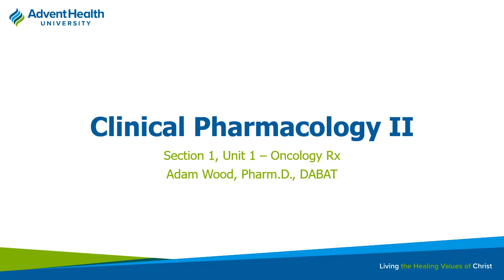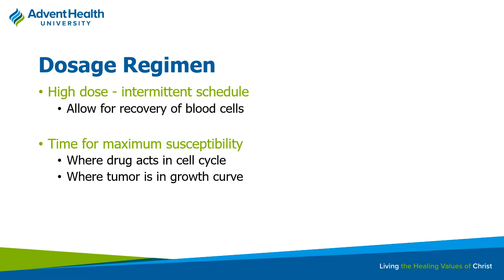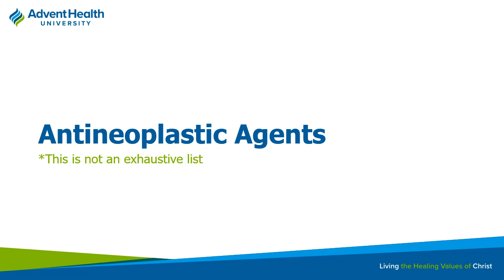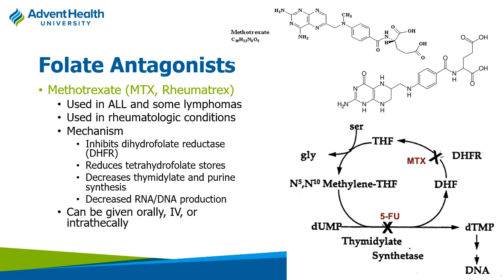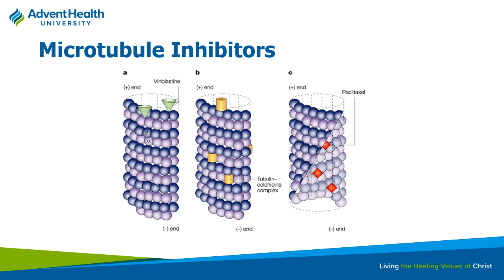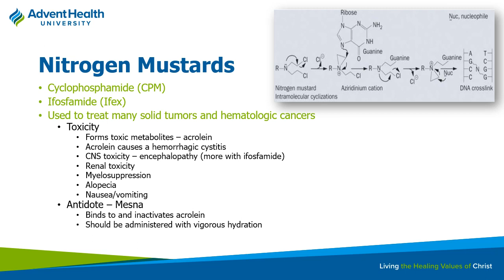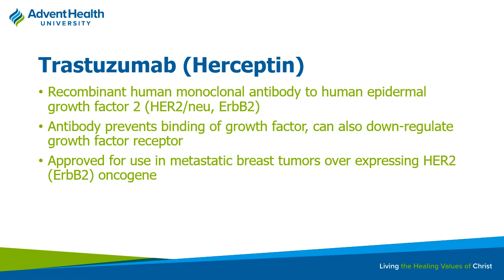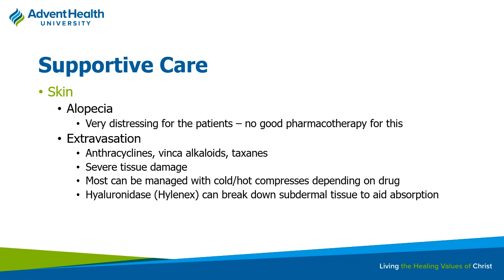Unit 1 Oncology